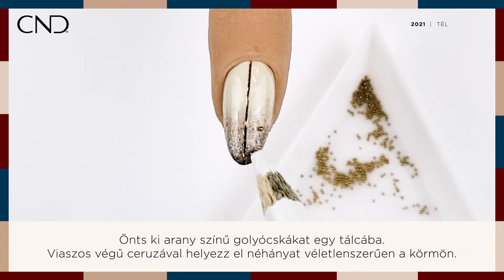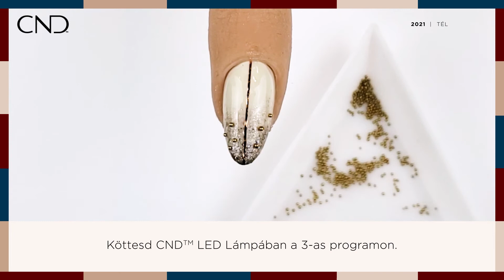CND Party Ready téli körömdíszítés - Csillagszóró | CND Magyarország 2021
Ismerd meg a CND téli kollekcióját!

CND SHELLAC Brand Gel Polish
14+ nap magasfényű gél lakkozás a természetes köröm sérülése nélkül. Körömbarát, hiszen nem kell megreszelni és bufizni a természetes körmöket, így azok nem vékonyodnak el. Tartós, mint a zselé és könnyű felvinni, akár egy körömlakkot. Akár 5 perc alatt leoldható a CND ápoló leoldójával a megfelelő fedőlakk használata esetén. 12 káros összetevő mentes! Így valószínű, hogy nem okoz allergiát. Nem tartalmaz toluolt, kámfort, formaldehidet, Di-butil-ftalátot (DBP), formaldehid gyantát, xilént, parabéneket, etil-toszilamidot, trifenilfoszfátot (TPP), MIT-t, állati eredetű összetevőket és glutént. A CND Shellac egy professzionális termék, így kizárólag OKJ vizsgával rendelkező körmösök, illetve Shellac Certified PRO képzésen résztvevők vásárolhatják meg.

CND VINYLUX Long Wear Polish
A szabadalmaztatott CND Vinylux formula számos technológia kombinációja, ez teszi a terméket igazán egyedivé: a továbbfejlesztett légáteresztő keratin, E-vitamin és jojoba olaj keverékét tartalmazó ápoló összetétel kényezteti a körmöket. A ProLight technológia pedig növeli a körömlakk tartósságát természetes fény hatására. Nincs szükség UV vagy LED fényre, hiszen 8 és fél perc alatt a levegőn tökéletesen megszárad.